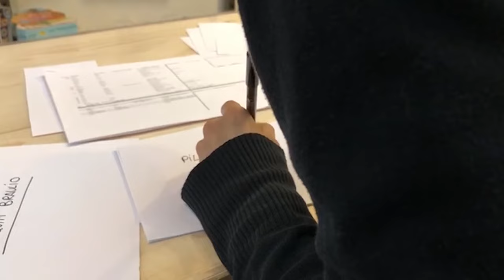SylviaCalvo BCN - Opening Corner at CoShop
Sylvia Calvo BCN  celebrated last April 05th, 2019, the opening of the beautiful corner at CoShop, a specialized boutique in sustainable fashion in the charming area of Gracia in Barcelona.

Collaborators like Lalemana, Piubella, Mostesquius, Valenttia Shoes, Grup Pous, photographers like Marti Coma and Joan Subirats, the music o DJ Jordi Caballé,  and make-up artist Laura López de Haro, joined us at this opening.  A glass of Cava, delicious catering and the music from Barcelona Living Room were the perfect mix to share this special moment with all the assistants.
COSHOP
Calle Astúries, 4
Barcelona
Metro: L3 - Fontana